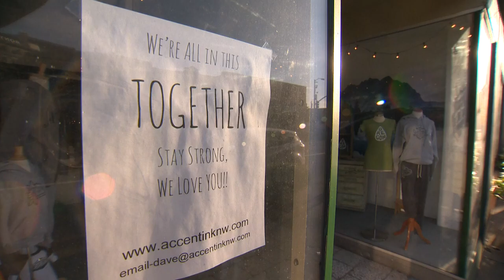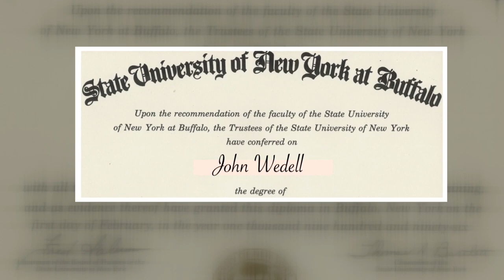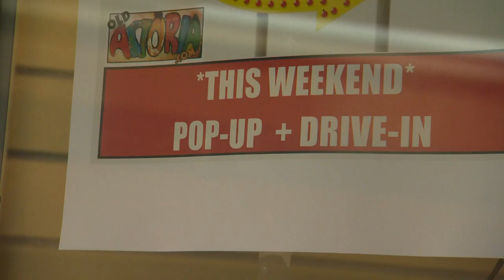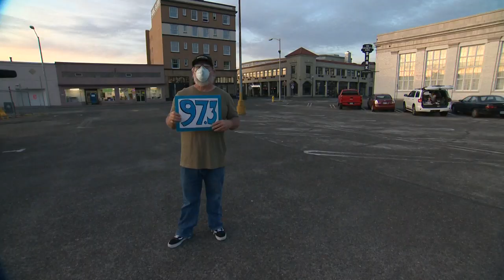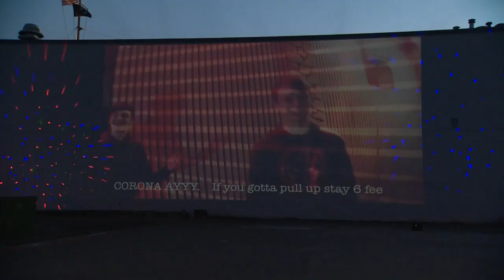Helmet John: Film about well-known Astoria homeless man brings community together during pandemic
A man known as "Helmet John," for the red motorcycle helmet he sometimes wears for protection from unseen forces, is helping his community rediscover what home is.